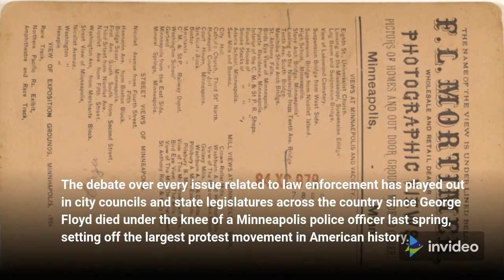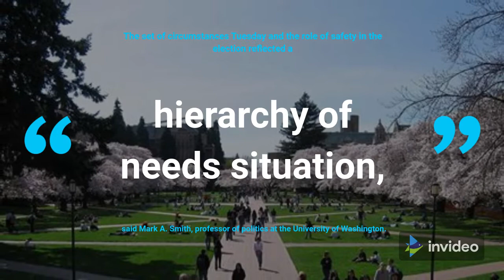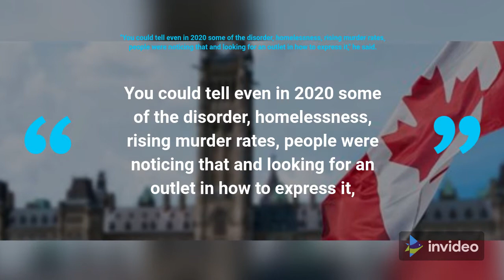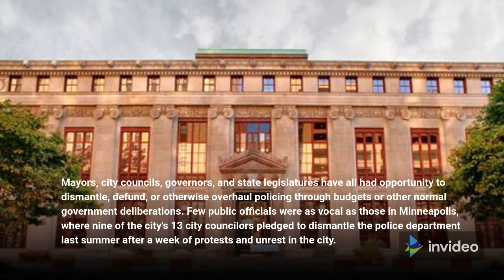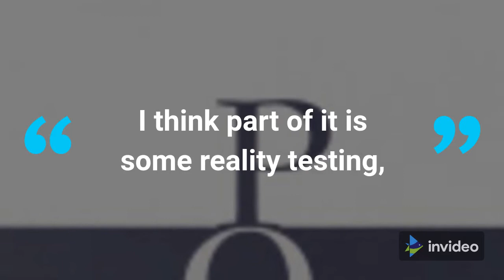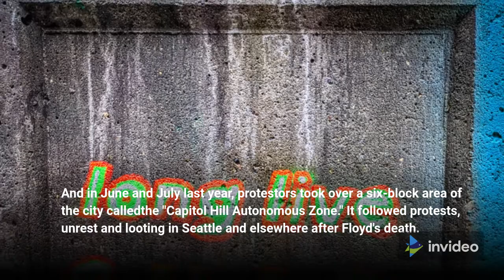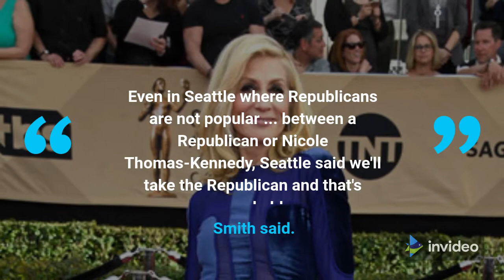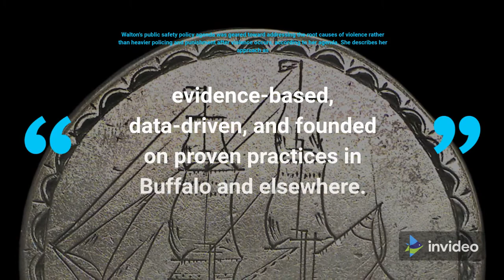Voters and public officials choose police reform in moderation after George Floyd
(CNN)Anti-police candidates and a policing overhaul referendum were rejected on Election Day in Seattle, Minneapolis and Buffalo, continuing a trend of voters and public officials choosing moderate and measured approaches to policing over sweeping or radical changes.

The debate over every issue related to law enforcement has played out in city councils and state legislatures across the country since George Floyd died under the knee of a Minneapolis police officer last spring, setting off the largest protest movement in American history.

Protests and unrest in response to Floyd's death have shaped local and national politics since. A policy favored by protesters was cutting spending on law enforcement, with proposals that ranged from gradual shift of law enforcement funding to social services to outright abolition of police departments and the role police play in America.